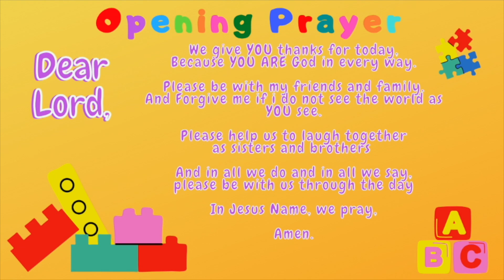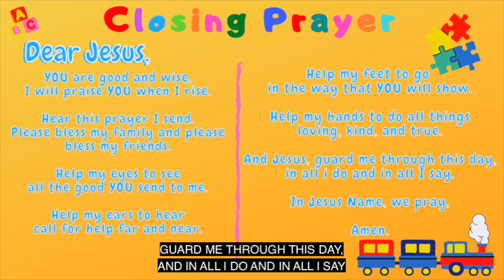Children’s Church: Won't Change For Nobody! - MPGEP16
MPG EP 16
MUSIC USED IN TODAYS' MINISTRIES BY PG EPISODE

*Chill LoFi Hip-Hop Beat LAKEY INSPIRED - Better Days

*AShamaluevMusic- Cinematic and Inspiration Background Music For Videos (Non Copyright)

*15 Spectacular Nature Stock Footage Royalty - Free Stock Footage No Copyright + Downloads Links

*FREDJI- Flying High {Deep House} (Non Copyright Music)

*Sappheiros- Embrace [Chill] (No Copyright)

 *FortyThr33- Bay Breeze (No Copyright)

*Wonderful - Deep Instrumental Worship No Copyright